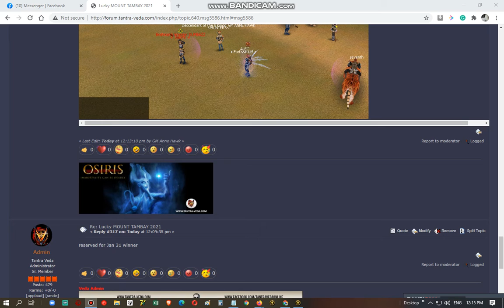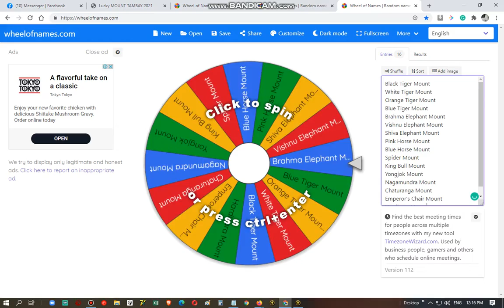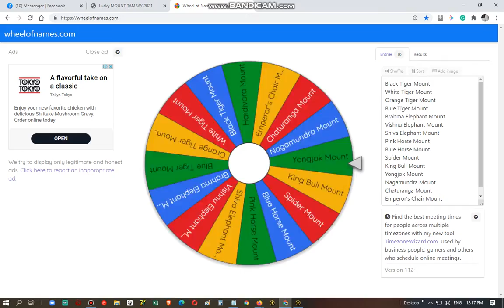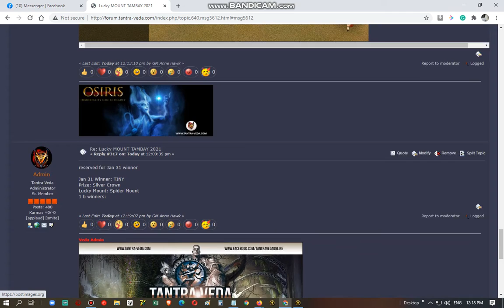Tantra Veda Lucky Mount Tambay Event Jan 31